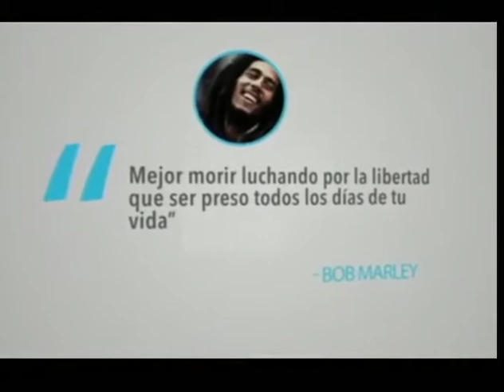Que hay contigo/ Olga Nelly García/ La diferencia entre Aceptar y Permitir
Programa trasmitido el 31 de Julio 2017